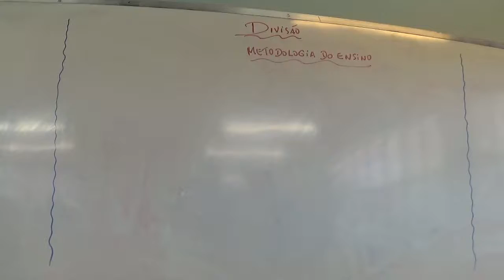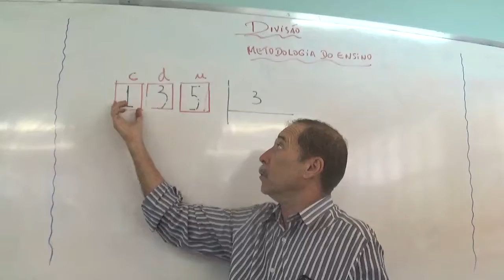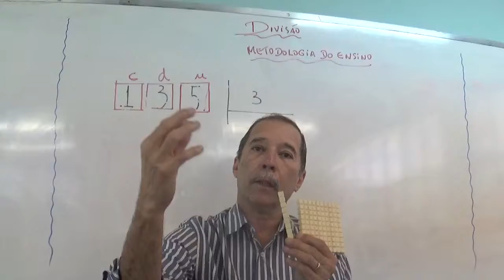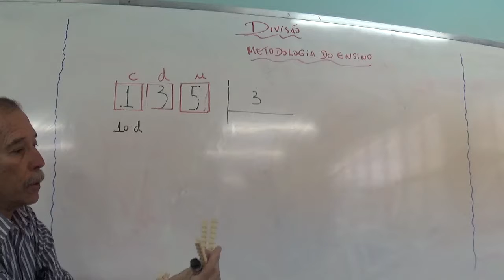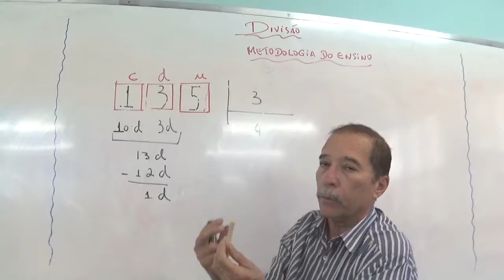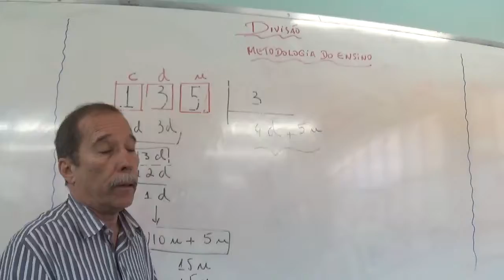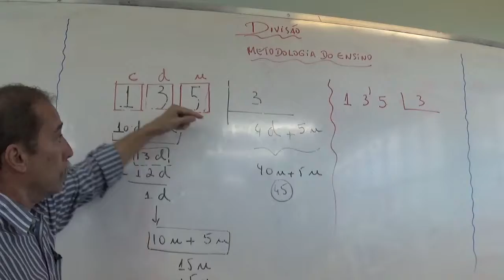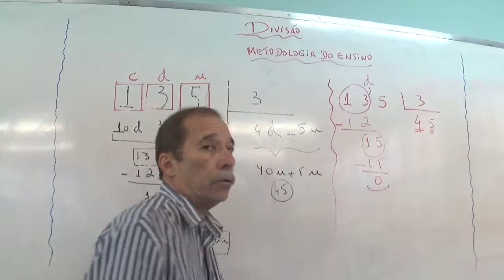Ensino do algoritmo da divisão.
Metodologia do Ensino de Matemática.